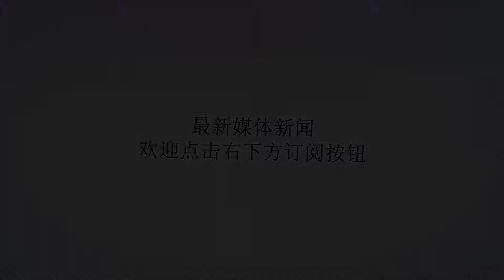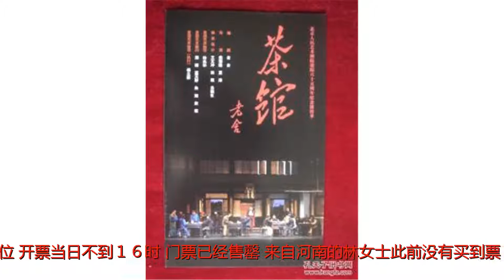话剧《茶馆》上演六十年 迎来第700场演出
谢谢！《茶馆》剧照摄影李春光国际在线报道（记者林维）：１７日，正在首都剧场上演的中国经典话剧——《茶馆》迎来了第７００场演出，北京人艺在排练厅举办了庆祝活动。剧组全体不仅回顾了《茶馆》的历史与现在，更表示要将经典的味道传承到未来。《茶馆》每一轮上演都引起全城轰动，一票难求的场面甚至成为一种文化现象。今年５月２８日开票当天，在北京人民艺术剧院买票的队伍排到了售票处百米之外，有的买票者甚至天不亮已经到达售票处占位。开票当日不到１６时，门票已经售罄。来自河南的林女士此前没有买到票，但１７日晚还是决定到人艺碰碰运气。“我是河南的，５月就开始给售票处打电话，它说还没开始售票。它２８日开始售票，当天就售完了。今天我过来真有缘，到了售票处，谁知道就剩了两张票，我就买到了。反正我就爱看这个，一个是演员阵容，另一个它也算国粹，能近距离观赏到，很吸引我。”《茶馆》的魅力，源自经典。《茶馆》是中国著名文学家老舍于1956年创作的话剧。该剧分三幕，以老北京裕泰茶馆的衰败为背景，以茶馆掌柜王利发为线索，展现了戊戌变法后、军阀混战时期和中华人民共和国成立前夕三个时代的社会变化。１９５８年３月２９日，中国著名话剧人焦菊隐、夏淳联合导演的《茶馆》在首都剧场首演，于是之、郑榕、蓝天野等一批艺术家的精彩演绎，第一代《茶馆》甫一上映就引起轰动。时任北京人艺院长的曹禺对老舍说：“这第一幕是古今中外剧作中罕见的第一幕。”１９９２年７月１６日，《茶馆》首版在人艺进行了最后一场演出。《茶馆》剧照摄影李春光